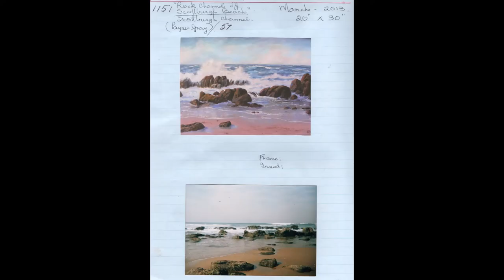1151 Rock Channel off Scottburgh Beach